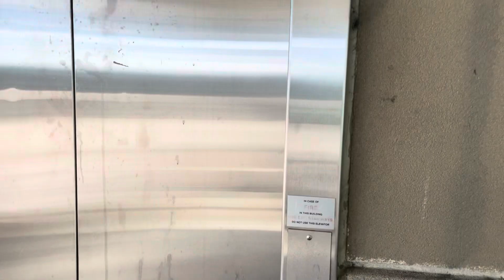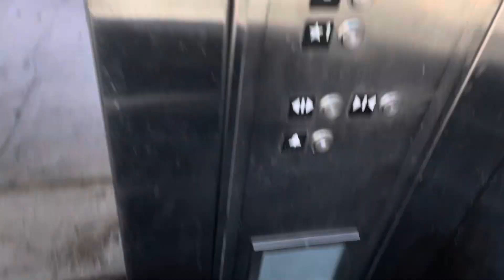Southshore Plaza garage elevator tour for my awesome nephew, Ryan